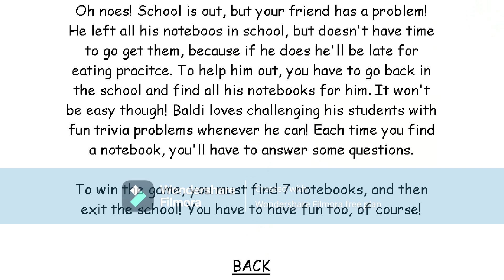Baldi's Basics Classic Plus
Mod By:@baldisvn